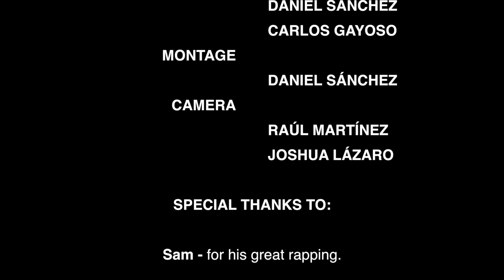GET IT ON - song #7 - FINAL VIDEO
This song is about persistence, to keep going, do not doubt, just do things. In this video I had the great pleasure to work with two amazing guys that made their dream come true through persistence and getting it on: Sam with rapping, Nilo with dancing! So many thanks to both of them, and also Sergio and all the dancers of the Street Dance Area. Further big thanks to Adri Faura and Serginho Moreira for their groovy bass and drums, to Dani Sanchez, Carlos Cayoso and Raul Martinez for their great video production and of course to my great maestro Jordi Armengol. You all just Got it on!!!